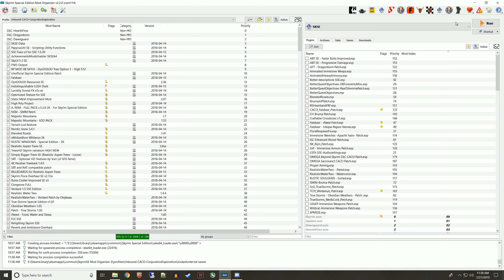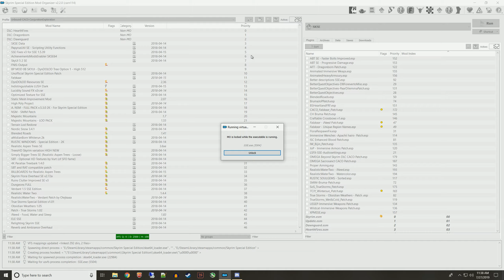Skyrim - Conjuration - Summoner (Ordinator Exploration) - 24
We explore the Summoner branches of the Conjuration skill tree using Ordinator. we'll gain an understanding of the perks, and discover gameplay synergies with other perks, spells, weapons, and abilities. Both vanilla and modded.